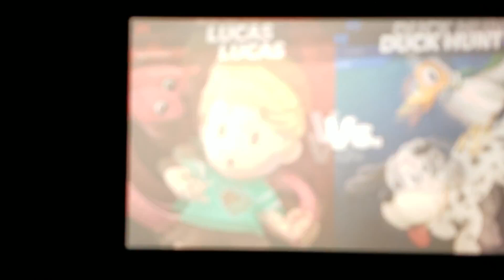Smash Ultimate With My Bro! (Reupload)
Description- Today My Brother And I Are Playing Smash Ultimate.

Bio- Hey I’m MK101//MarioKirby101 and I make plush vids please subscribe it would help out a lot and please support me, also here’s the editing tools I use (Just in case you’re wondering)

Tools//Sources Used For My Editing:

Filmora GO-Green Screen

PowerDirector-Editor and Subtitles

DU Screen Recorder-Second Recorder

All Character Rights owned by Nintendo,Hal Laboratory, SEGA, Capcom. Also Please Note A Majority Of My Content Is PG And For Entertainment Purposes, So Please Take In A Offensive away If You Are In Fact A Fan Of Anything That I Parody. And With That Said Enjoy.”